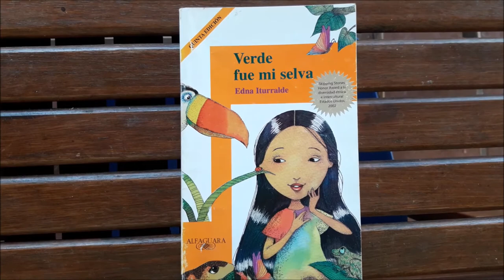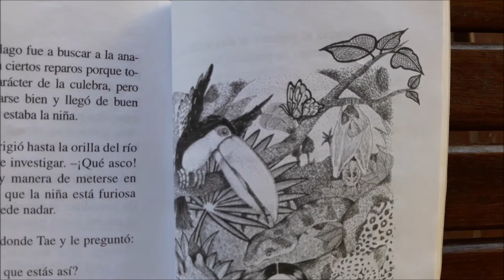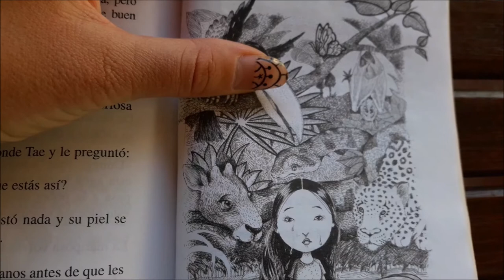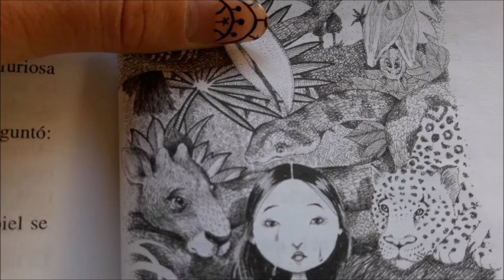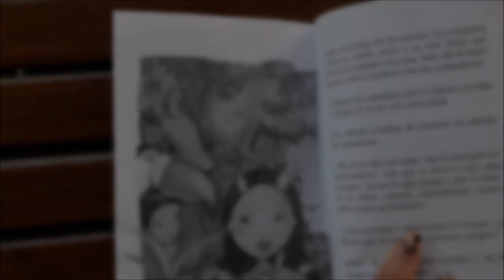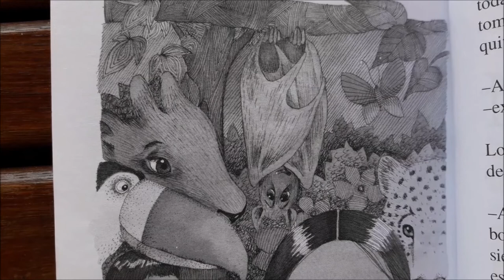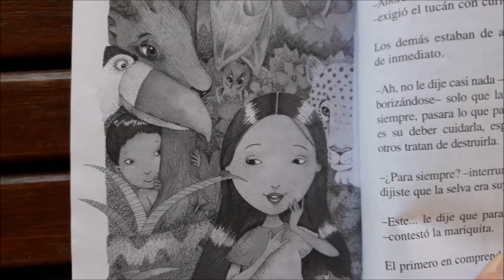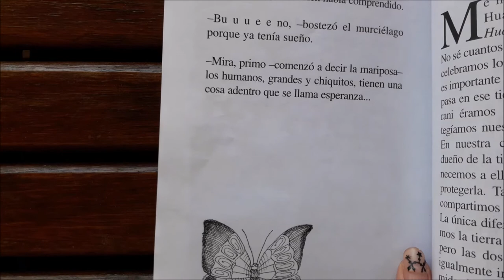Verde fue mi selva (Edna Iturralde)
Escuchemos el cuento Verde fue mi selva, de la autora ecuatoriana Edna Iturralde, protagonizado por Tae, una niña del pueblo Cofán.